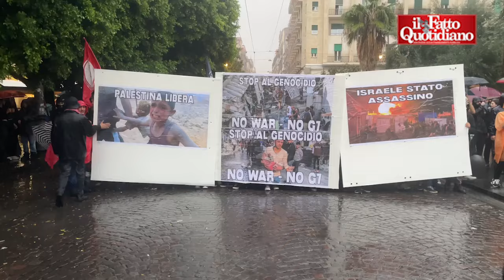Corteo contro il G7 della Difesa a Napoli: scontri tra manifestanti e polizia